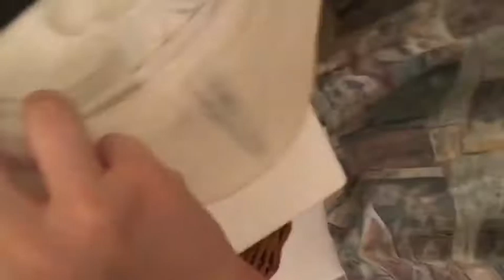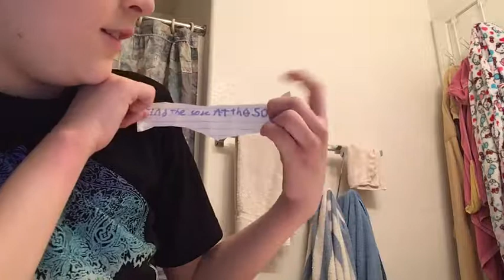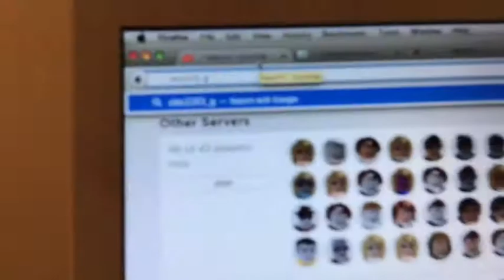Escape room! (Riddles and clues!)